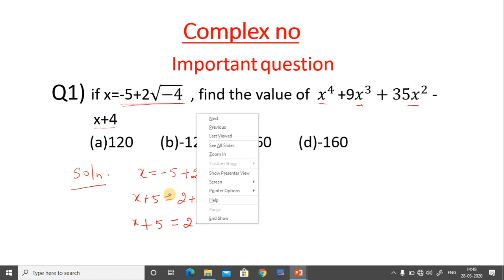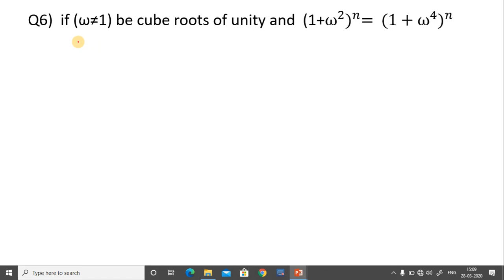L-48 | NDA MATHEMATICS | COMPLEX NUMBER P-01 | CRASH COURSE | RAPID FIRE Q'S PRACTICE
In this session problems based on  COMPLEX NUMBER has been discussed.

Join the telegram channel for the regular updates and new questions for the practice

This is playlist of functions in mathematics

This is playlist of LIMIT in mathematics